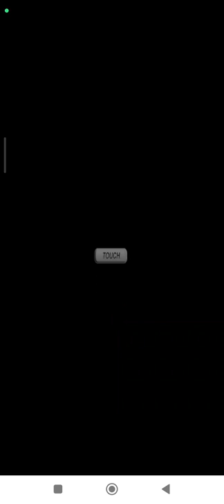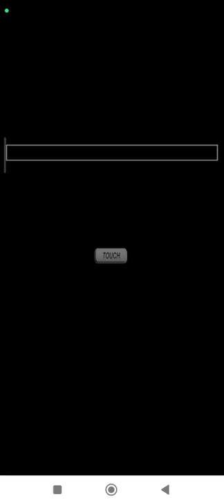Space Invaders Extreme 2 Score Attack (Normal) Nintendo DS | Emulated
Space Invaders Extreme 2
Score Attack (Normal)